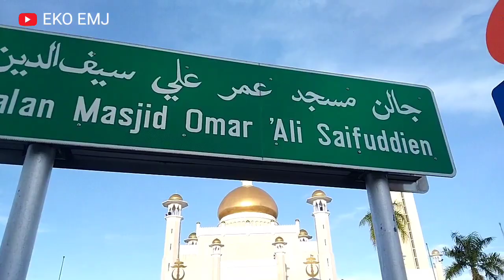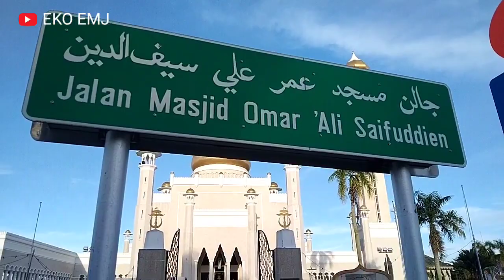TKI Brunei menghadiri pengajian UAS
Tki Brunei Darussalam menghadiri pengajian UAS
Assalamualaikum teman-teman video kali ini saya lagi menghadiri pengajian UAS di masjid Umar Ali Saifuddin Bandar Sri Begawan 29/1/2023 , yok simak videonya semoga bermanfaat amin ya rabbal alamin.trimakasih